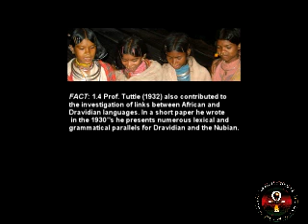African and Indian Connections (Destroying Liars part 1)TribeOfDOLA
I'm tired of hearing the same old uneducated crap, let me know when you have something new to say with evidence.